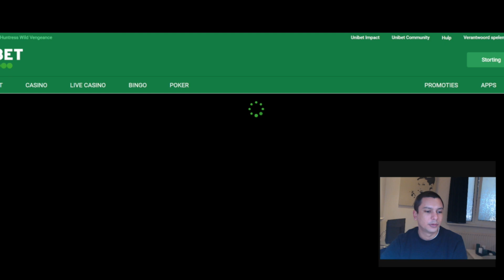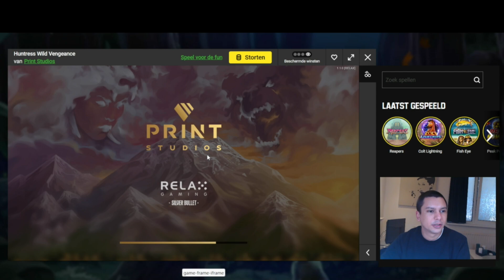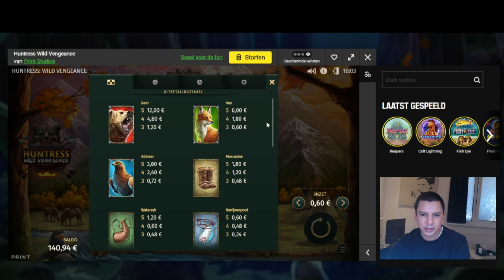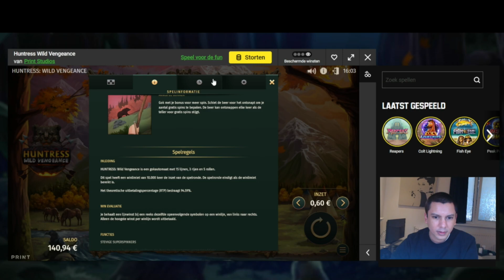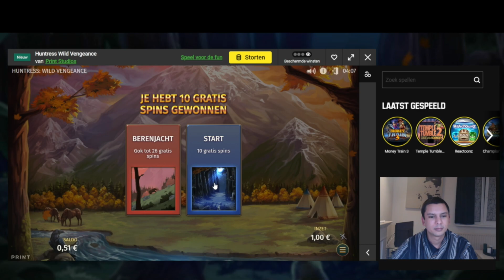Gokkast Review: Huntress Wild Vengeance (Print Studios)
𝗛𝗼𝗼𝗳𝗱𝘀𝘁𝘂𝗸𝗸𝗲𝗻
0:00 Eerste indruk van de Huntress Wild Vengeance gokkast
4:26 Overzicht prijzen, features en rtp
9:25 Eind beoordeling Huntress Wild Vengeance videoslot
10:47 Paar free spins bonussen

𝗩𝗶𝗱𝗲𝗼 𝗼𝗺𝘀𝗰𝗵𝗿𝗶𝗷𝘃𝗶𝗻𝗴
Er waren veel lovende kritieken over dit spel van spelmaker Print Studios. Vol verwachting begin ik dan ook mijn gok sessie. Maar helaas konden de verwachtingen voor mij niet waargemaakt worden. Sterker nog: wat een draak van een spel!

Maar laten we met het positieve beginnen. De bonus kan, mits er meerdere jagers vallen, zeer interessant zijn. Het is echter extreem lastig om de juiste bonusronde met de dikke multipliers te hitten, waardoor het vooral vaak in frustratie eindigt.

Dat laatste overkwam mij dus, en vandaar ook de lage score. Ik heb denk ik wel 2500 euro vergokt op deze gokkast zonder ook maar 1 noemenswaardig win te krijgen. Misschien heb ik de slechtste timing ooit, en wellicht dat jij meer geluk gaat hebben, maar ik ga dit spel nooit meer spelen.

Huntress Wild Vengeance is een zeer volatiele gokkast, en zal niet snel een leuke winst opleveren. Maar als jij wel tot een van die geluksvogels hoort dan zal je deze videoslot vast en zeker waarderen... proberen op eigen risico dus.